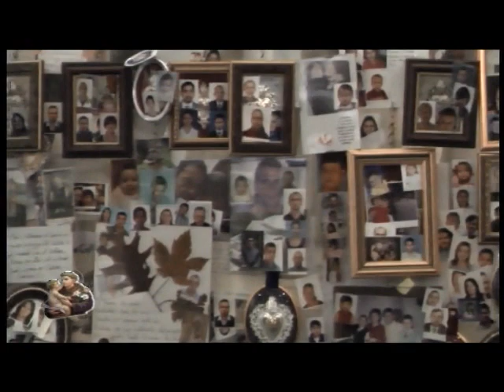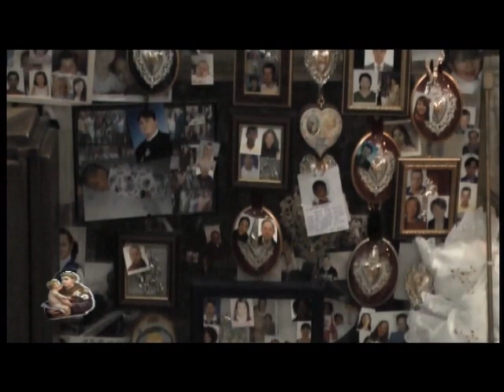S.Antonio di Padova: Messa solenne 13 giugno 2013 -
Santa Messa delle ore 17 della solennità di sant'Antonio di Padova, trasmessa da Telechiara il 13 giugno 2013 dalla Basilica di sant'Antonio in Padova.
Presiede la celebrazione p. Giovanni Voltan, ministro provinciale OFMconv dell'Italia settentrionale. Canta la Cappella musicale della Basilica antoniana di Padova.